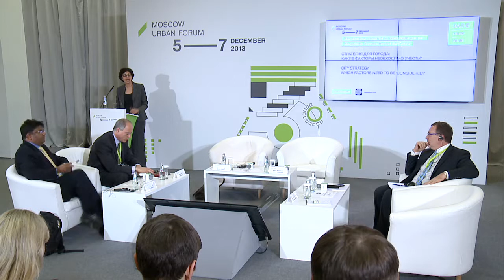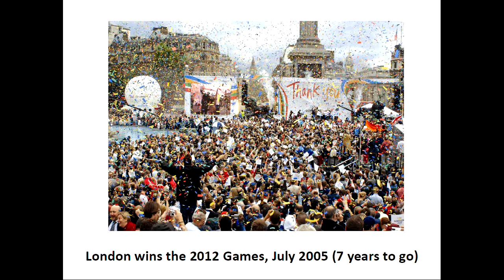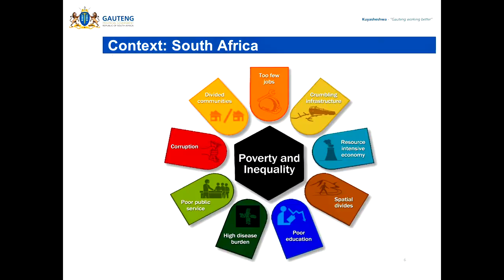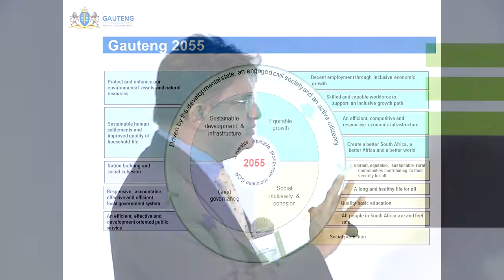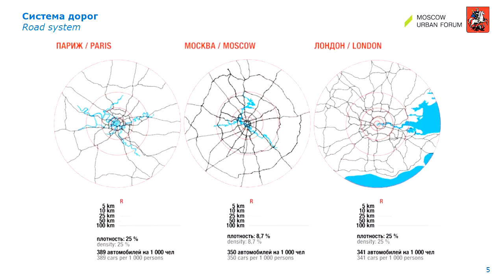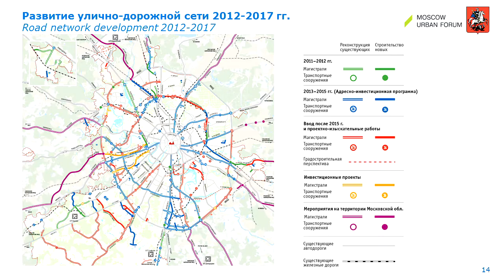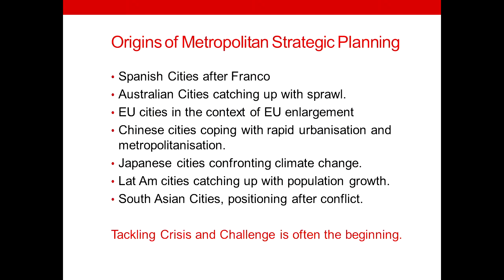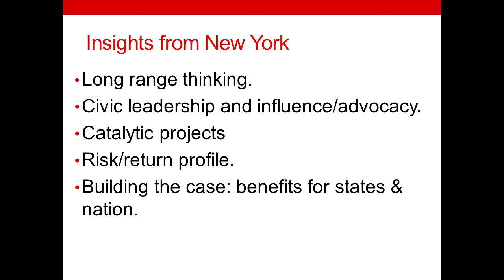Day 1, Hall C, Session "City strategy: which factors need to be considered?"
Day 1, Hall C
15:00 - 16:30
Session "City strategy: which factors need to be considered?"

Rapid urbanisation in developing countries creates new opportunities, which strategic plans for megacity development help to leverage. How should such plans be formulated and implemented?

Speakers:
Andrew Altman, Visiting Senior Fellow at LSE Cities, founding Chief Executive of the London Legacy Development Corporation, UK
Greg Clark, Senior Fellow, Urban Land Institute Europe (ULI), UK
Marat Khusnullin, Head of the Moscow Department for Urban Development and Construction
Rashid Seedat, Head of the Gauteng Planning Commission (GPC), Johannesburg, South Africa

Panellists:
Sergei Zuev, Rector of the Moscow School of Social and Economic Sciences, Dean of the Faculty of Public Administration of the Russian Presidential Academy of National Economy and Public Administration (RANEPA)
Igor Shubin, Member of the Council of the Federation Budget and Financial Markets Committee
Veniamin Golubitsky, President of RENOVA StroyGroup